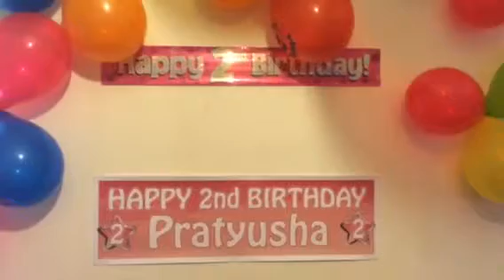Pratyusha's 2nd birthday